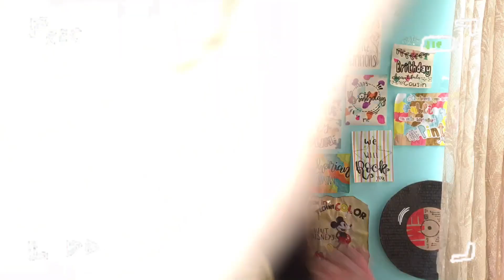✨COMO HACER ORGANIZADORES CASEROS 🤩✨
Hellouuuu hoy les traigo COMO HACER ORGANIZADORES CASEROS🥰

SI LES GUSTAN LOS APUNTES BONITOS, BULLET JOURNAL, PAPELERÍA CASERA Y ORGANIZACIÓN Y MÁS SUCRIBETEEE✨

Ninguna de estas canciones me pertenece créditos a sus respectivos autores

Músico: Rook1e
Músico: Philip E Morris
Músico: Not The King.👑
Músico: Jeff Kaale
Músico: LiQWYD
Músico: Jeff Kaale